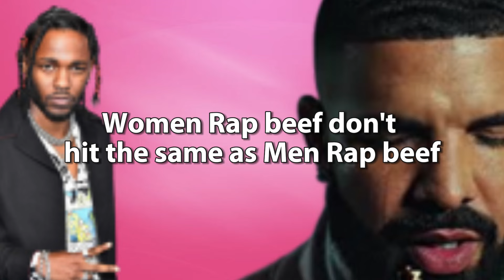Unpopular Opinions Celebrity Edition Late Night Chit Chat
Hay hunnibun in today's video we are  discussing unpopular opinions celebrity edition from Barb talk, Normani  and many  other celebrities.

Do you like the music in this video? Well, now you can support the artist!
Outro-Music by Ryan Little - Treehouse.